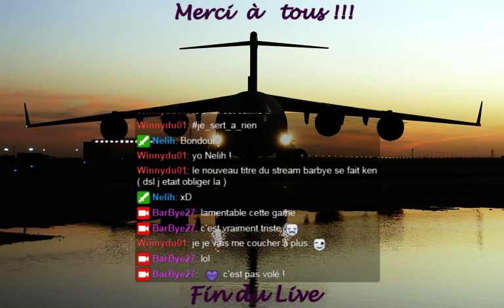[FR] Air-Zaitchev se perd sur CS:GO ! - 2 / 2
Rediffusion du 25 Juin 2015.